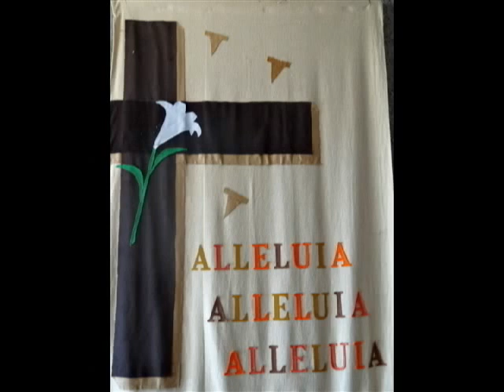La Santa Misa Católica desde la Iglesia de Nuestra Señora de Guadalupe en 10-12-14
La iglesia de Nuestra Senora de Guadalupe con Padre Carlos Martinez presenta la Santa Misa Catolica en 10-12-14.

Iglesia de Nuestra Señora de Guadalupe
3510 Deodar St. in East Chicago, Indiana